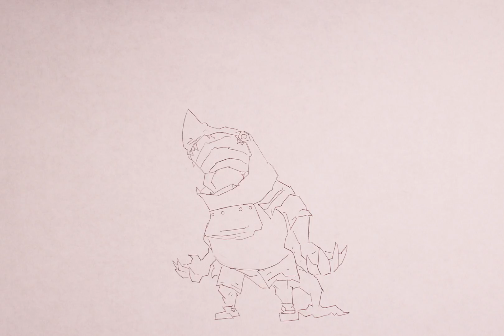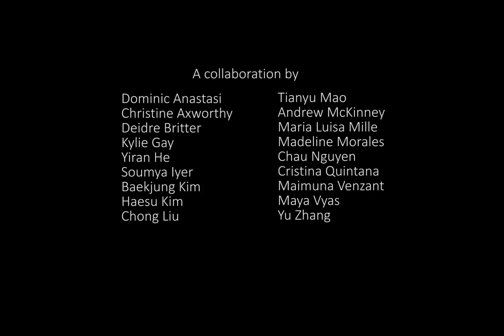Animated Morph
A collaborative animated morph project. Each participant created an image, then animated from their image to another's image. The result is a looping animation created by 18 people. This project was hand drawn on over 900 pieces of paper.

Created in the Character Animation Basics course at Savannah College of Art and Design.